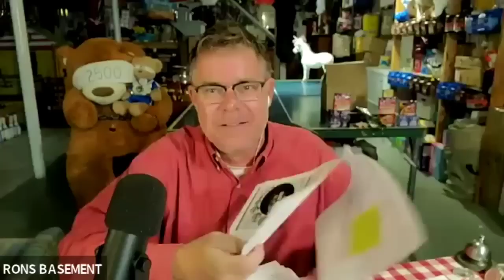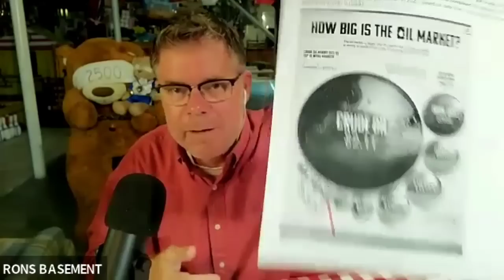**URGENT** Most Stackers Don't Realize THIS is Happening - (Interview Illuminated Ape)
2 minute video explains why drainthemint is silversqueeze 2.0 designed to inflict pain on manipulators (bankers, industrialists, federal reserve, war mongers)

In today's exclusive interview, we have the privilege of sitting down with the Illuminated Ape, one of the founding members of the renowned Reddit community, the Silver Degen Club. Prepare to be enlightened as he reveals the compelling narrative driving the silver market towards higher prices, delving into the intricate dynamics of supply and demand. But that's not all—get ready to hear about a plethora of other crucial factors that are often overlooked in mainstream discussions. Brace yourself for an inside look into the Silver Squeeze 2.0 movement, featuring the groundbreaking drainthemint campaign. Discover how this movement seeks to pressure the United States Mint into acknowledging their failure to adequately supply American silver eagles to the public. Don't miss out on this eye-opening interview packed with exclusive insights into the future of silver!

ALSO hold positions in:
MMM, NOK

SILVER STACKING
SILVER NEWS
GOLD SPOT PRICE
SPOT SILVER
SILVER BULLION
INVESTING GOLD
BULLION
Hecla HL
First Magestic AG
Newmont NEM
GDX
GDXJ
HUI Index
NUGT
JNUG
Wall Street Silver
Nasdaq
Stock market
Russel 2000
Dow Jones

Inflation, hyperinflation
Gold Rush
Gold investing for beginners
Reddit Wallstreetsilver